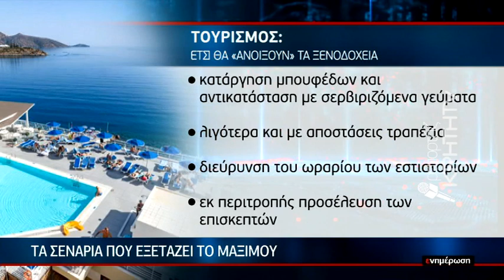Αντίστροφη μέτρηση για την επανεκκίνηση του τουρισμού